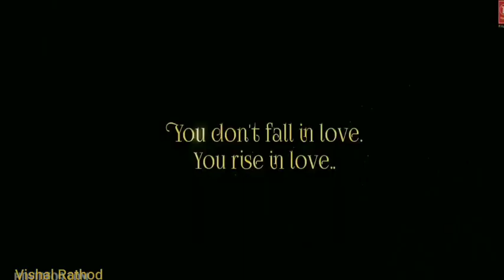Aashiqui Aa Gayi Song | Radhe Shyam | Prabhas, Pooja Hegde | Mithoon, Arijit Singh | Bhushan K